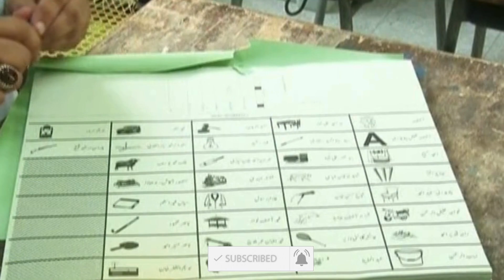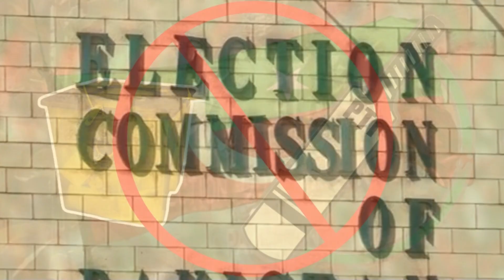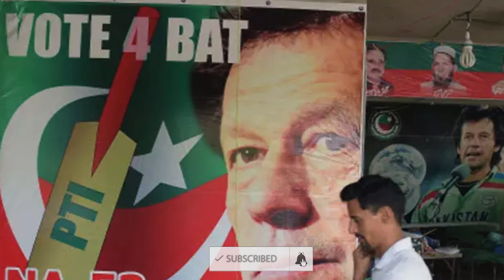الیکشن کمیشن میں تحریک انصاف تاحال رجسٹرڈ جماعت | PTI is still a Registered party in ECP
Pakistan Tehreek-e-Insaf (PTI) has lost its election status but the Election Commission of Pakistan (ECP) still recognizes the party as a political party.